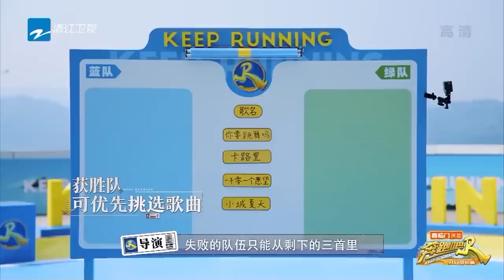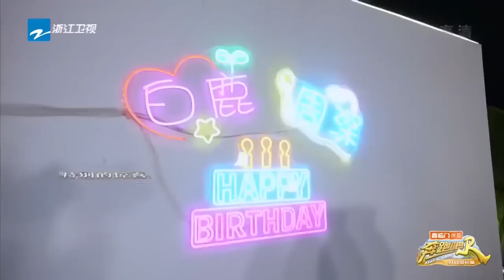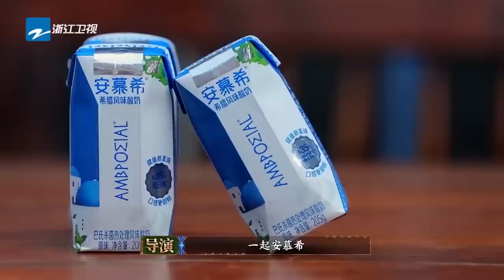白鹿 自认和#周深 最有默契！还清唱了《宁安如梦》的插曲~鹿鹿有点唱歌天赋在身上！奔跑吧